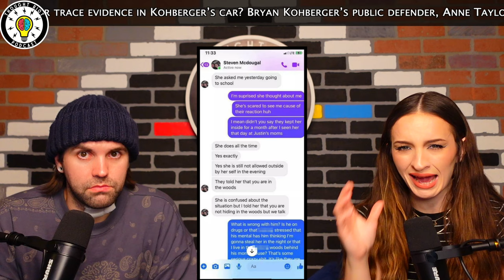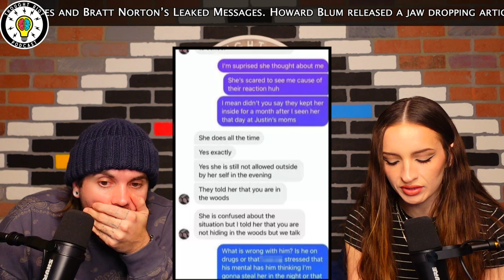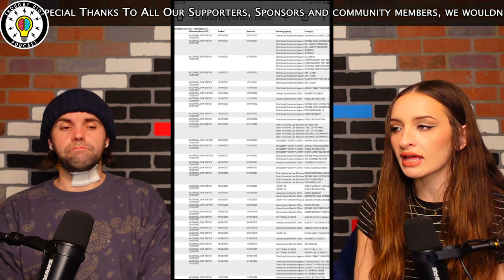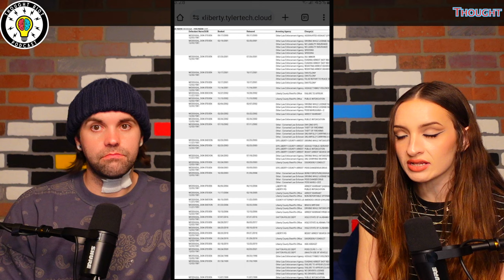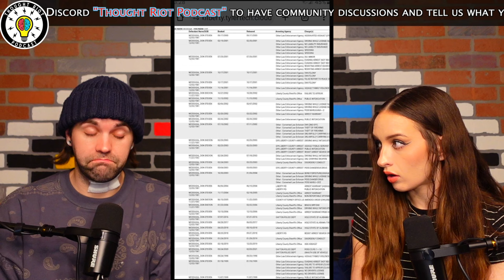Audrii Cunningham | What Could Have Been Done Different?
Live: Sun 9pm-11pm
Live: Mon 9pm-11pm
Live: Wed 9pm-11pm
Live: Thurs 9pm-11pm